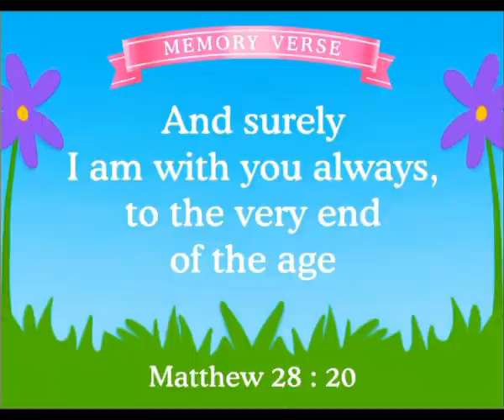LORD JESUS GO TO HEAVEN - Slide Comic Children Bible Story Sunday School Church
Bible Comic
New Testament
LORD JESUS GO TO HEAVEN

Lord Jesus was crucified
for atone for human sin

Then the Lord Jesus died
and buried

On the third day,
the Lord Jesus rose and lived

When the eleven were eating,
suddenly the Lord Jesus is present in their midst

The Lord Jesus took the disciples
to the hill of Olives

The Lord Jesus promised to give
the Holy Spirit to the disciples

Then, the Lord Jesus lifted
His two hands

And the Lord Jesus bless
His disciples

The Lord Jesus is taken up into Heaven
and clouds cover Him

Then the Lord Jesus sat down
on the right hand of God the Father

When the disciples were staring into the sky,
suddenly 2 angels appeared near them

The angel said that it will be the Lord Jesus
will come back the same way

Finally, the disciples rejoiced and
they went to preach the gospel

MEMORY VERSE:
And surely
I am with you always,
to the very end
of the age
(Matthew 28:20)